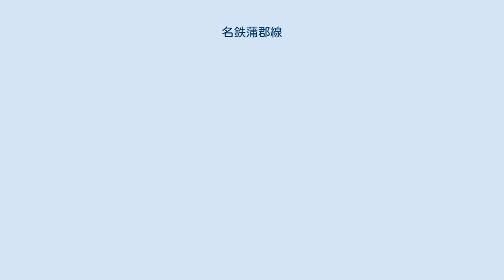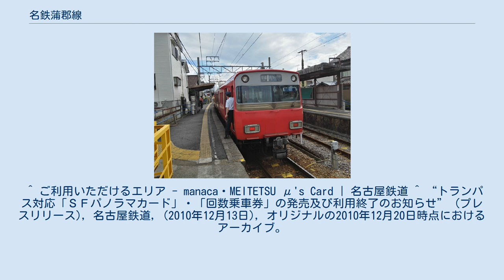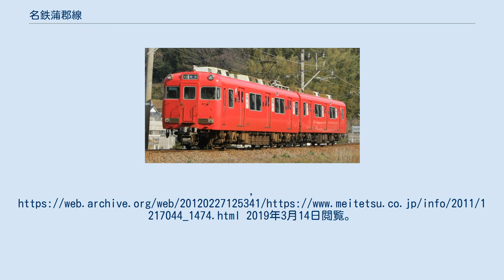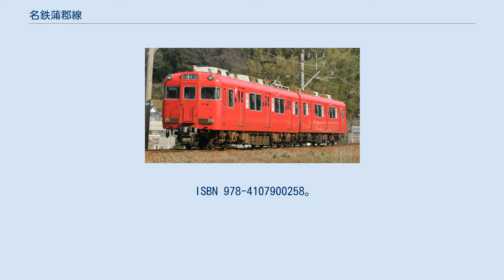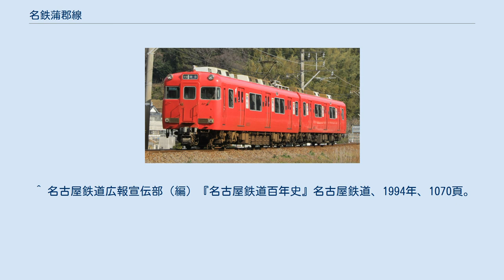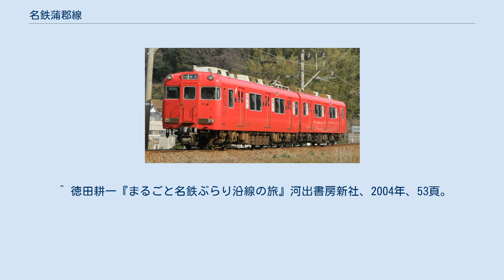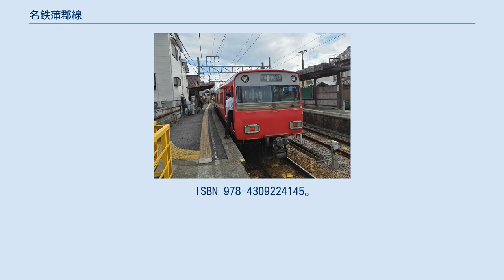名鉄蒲郡線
蒲郡線（がまごおりせん）は、愛知県西尾市の吉良吉田駅から同県蒲郡市の蒲郡駅までを結ぶ名古屋鉄道（名鉄）の鉄道路線である。
 風光明媚な三河湾に沿って走る路線で、沿線には形原温泉、西浦温泉、吉良温泉、愛知こどもの国など温泉地やレジャー施設があり、潮干狩りや海水浴など季節のレジャーも楽しむことができる。
そのため、かつては犬山線や知多新線と並ぶ観光路線として脚光を浴び、多数の本線直通特急が運転されていたが、レジャーの多様化や意識の変化による三河湾観光の衰退に伴い、通勤路線へと変貌していった。
2008年6月29日のダイヤ改正で西尾線との直通列車が消滅し、現在は線内折り返しのワンマン運転のみとなっている。
このように利用者数の激減や国道247号など並行道路の整備状態が良好なこともあり、存続問題が浮上している（後述の存続問題の節を参照）。
 運賃計算区分はB（運賃計算に用いる距離は営業キロの1.15倍）。
 『鉄道要覧』による起点は吉良吉田駅だが、列車運行および旅客案内、列車番号の設定においては、蒲郡駅から吉良吉田駅へ向かう列車が下り、逆方向が上りとなっている。
また、キロポストは三河線からの数字を受け継いでおり、知立駅からの距離の表示となっている（三河線碧南 - 吉良吉田間廃止後もそのまま）。
 全線が東海地震の防災対策強化地域に含まれており、東海地震に関する警戒宣言が発令された場合、列車の運行が休止されることになっている。
2011年2月11日にサービスを開始したICカード「manaca」は、蒲郡線三河鳥羽駅 - 蒲郡駅間では導入されなかったため、吉良吉田駅を含まない利用はできない（ワンマン運転を参照）。
manaca導入に伴い、2012年2月29日限りで回数券（普通回数乗車券、時差回数乗車券、土・休日割引回数乗車券）が廃止されたが、蒲郡線各駅相互間には2012年3月1日から「蒲郡線 回数きっぷ10」という回数券が販売されている。
 元々は三河鉄道（三河線の前身会社）の蒲郡方面延長線として建設された路線で、同社が名古屋鉄道に合併された直後はこの区間も三河線として扱われていた。
また、三河鉄道は三河鳥羽駅までを1500V電化で開業させていたものの、残る三河鳥羽駅 - 蒲郡駅間は資金不足により非電化で延伸したため、同区間が電化されるまでは三河鳥羽駅で乗り換えを余儀なくされた。
 西尾線の吉良吉田駅（初代）と三河線の三河吉田駅（現、吉良吉田駅）とが1943年2月に統合されると、三河吉田駅 - 三河鳥羽駅間の電圧が600Vに降圧され、同じく600V電化の西尾線と直通運転を行うようになった。
1946年10月に三河鳥羽駅 - 東幡豆駅間、1947年4月に東幡豆駅 - 蒲郡駅間が600V電化され、1948年5月16日のダイヤ改正で三河吉田駅 - 蒲郡駅間は「蒲郡線」として三河線から分離した。
 その後、1500Vへの昇圧の過程で一時的に三河線直通運転に戻った時期があるものの、西尾線が1500Vに昇圧されてからは再び同線直通運転に戻った。
以後、2004年の三河線末端部廃止、2008年の直通運転全廃に至るまで、列車は西尾線への直通が主体であった。
 1958年には三河湾が国定公園に指定されるなど、1950年代後半から三河湾沿岸の観光開発が盛んになり、名鉄は蒲郡線を三河湾観光路線と位置付けるようになった。
1965年9月15日のダイヤ改正で蒲郡線にも本線直通の定期特急が設定され、最盛期には日中毎時2本の特急が乗り入れていた。
そのため、名鉄はさらなる増発に備えて蒲郡線の複線化を計画し、1970年には認可も受けていた。
 しかし、日本国内各地にできた新しいテーマパークなどとの競合で三河湾観光の衰退が顕著になると、名鉄もうさぎ島などを閉園するなど蒲郡線沿線の観光事業から撤退した。
周辺道路網の整備によって元々高かった沿線地域の自動車普及率がさらに高まり、鉄道利用率は低かった。
また鉄道においても蒲郡線経由よりルートが短く、複線で線形が良い東海道線が1980年代後半の国鉄末期から始まる名古屋近郊区間のダイヤ拡充で優勢となっていた。
東海旅客鉄道（JR東海）発足後は特別快速や新快速などの投入で所要時間の差がさらに広がったほか、それまで蒲郡競艇場への主要な交通アクセスを担っていた蒲郡競艇場前駅の真横に三河塩津駅が開業したことにより、競艇場利用客には東海道線を利用するという選択肢が増えた。
 一日平均乗車人員の推移（出典：愛知県...